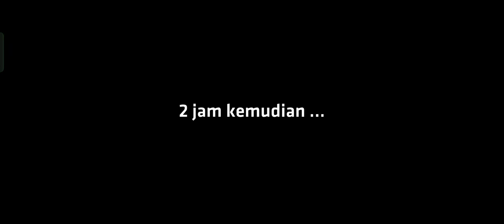NOBODIES MURDER CLEANER INDONESIA PART 2